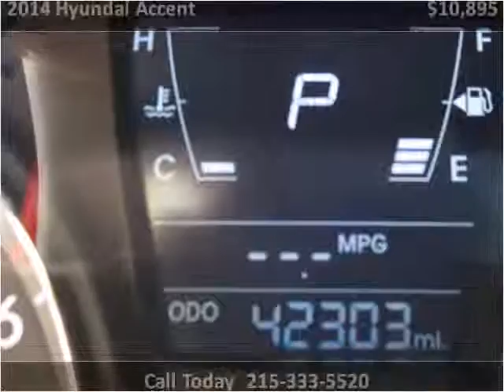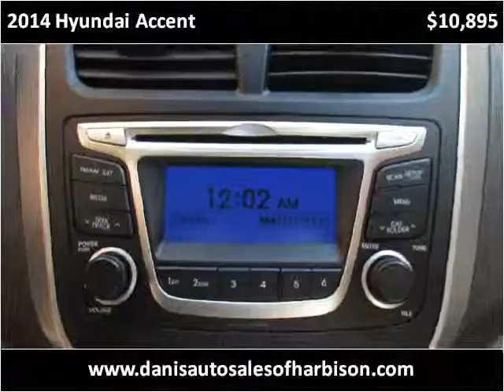2014 Hyundai Accent Used Cars Philadelphia PA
This 2014 Hyundai Accent is available from Danis Auto.